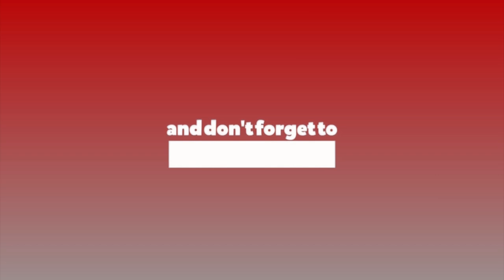भारत ओलीसँग मिलेर राजतन्त्र र हिन्दुराज्य व्युताउन चाहन्छ ः उपेन्द्र यादव